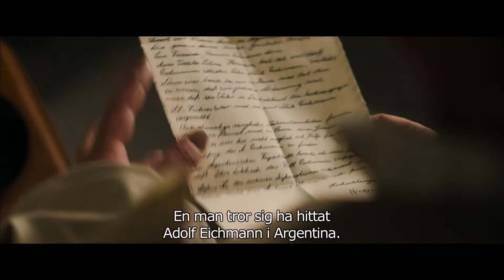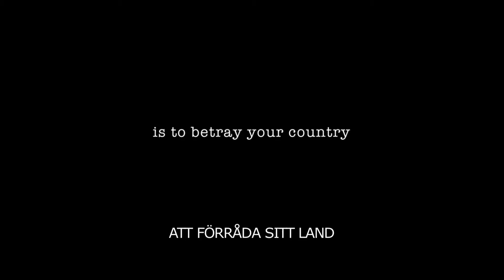The People Vs. Fritz Bauer (2016) officiell trailer - svenska undertexter